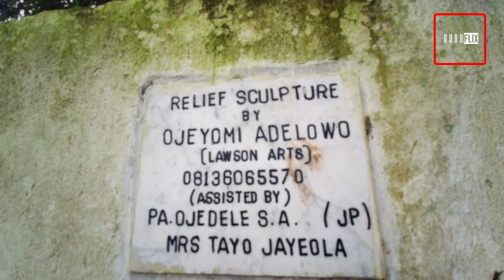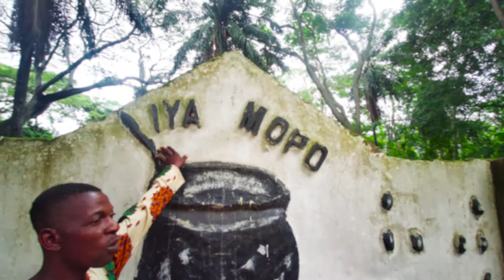Sogidi Lake Whose Fish Never Cooked | Oyo Alaafin's neighboring Town (Oyo State)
Sogidi lake may sound like the latest Yoruba movie title, but it is not. It's actually a Yoruba historical video about the town of Awe, which is located near Oyo Alaafin.  We film this Yoruba history documentary in the form of a Yoruba movie for your delight.

I first went to Afin Alaafin of Oyo to inquire about the history of Alaafin Oronpoto or Orompoto (the first and the last female Alaafin), but they were too busy to help me, so I googled other locations to see in Oyo town.  I was blown away by what I read about Sogidi Lake in Awe, Oyo State, and how close it was to where I was (Alaafin of Oyo’s palace), so I decided to give it a shot and it turned out well.

During my hunt for the first female Alaafin's history, I came across a few of Alaafin's wives, which we will discuss in our future upload, but until then, let me tell you about a few things i saw in Awe and Oyo town.

I'm planning to make a video about the technology of the Yoruba people before the colonization. And how crucial it was for yoruba to perform particular tasks. If I were to write a book on all of this, I am confident that it would be a top seller. In Oyo Alaafin, there are over 500 methods to entertain yourself outside of work and My trip to Oyo Alaafin from Ibadan yielded over 5 hours of video, which I will share with you, but you must agree to constantly press the like button, since hitting the like button implies you have donated 5000 nairas to the channel.

This channel will introduce the Nigerian cityscape and sceneries.

Would you like your listing or story to be featured on this channel?